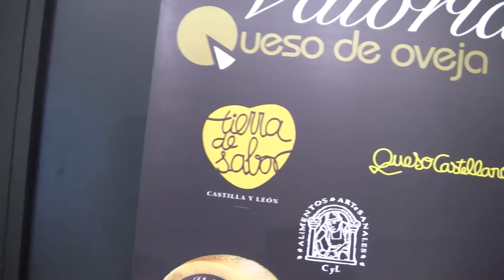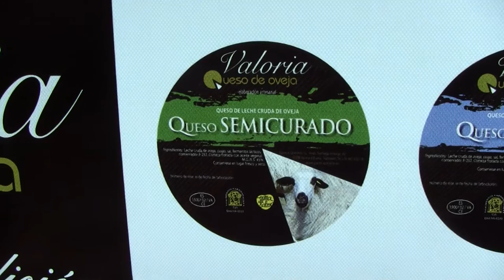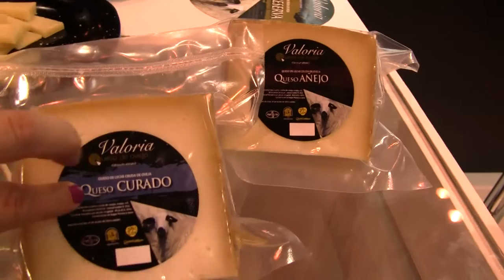Quesos Quevedo & Jesús Quevedo Salón Gourmets Madrid